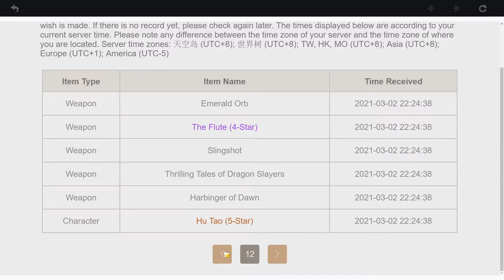I wished for Yan Fei and Zhongli and THIS happened... [Genshin Impact]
EEEEEEEEEEEEEEEEEEEEYYYYYYYYYYYYYYY gappies!

you are not going to believe what happened!
i wanted to get Yan Fei but instead i got 3 noelles, 2 dionas and 2 bows...
and KEQING! I wanted Zhongli but i got Keqing. :(

well, she fits in my deck, but still. Mr Zhongli in my team would be WAY better! Hopefully you have more luck on your banner! have a nice day!

SEEYA!